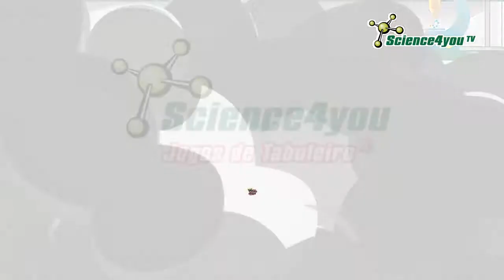Science4you UK - Words4you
Enhance your vocabulary with Words4you!
 You have to walk through the 52 spaces to achieve the goal and be the winner. On each turn, build a word with the letter of the space where you have landed on.
 Discover animal names, jobs, brands, sports, countries, objects, among many other topics. You have 52 different themes waiting.
 Train your brain while having fun with Words4you!